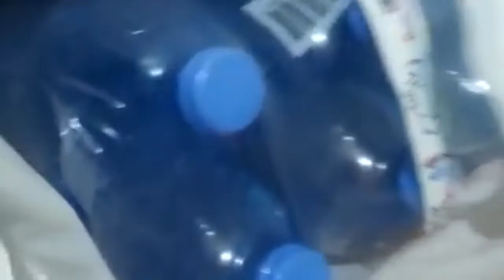How To Have A Perfect Picnic|Summer Weekend In My life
vlog
Aslmo alikome,ap sab kasy Han,if you are new plz like and subscribe my channel,Thanks.i know it's the end of summer but i'm having one (and only) picnic as a huzzah to the summer that didn't exist (until these wildfires started raging h a h). let's celebrate the seasons changing by meeting up with friends despite these circumstances to preserve our mental sanity :')

"beauty &cooking vlog saba " is my  youtube channel where you will find cooking video and beauty tips and also vlog in urdo and Hindi, new video is posted everyday.

Note:-
Thise video is campetely mean for learn cooking and make easy recipes ,it dosnot show anyting misleading !everyting told in this video is video is safe to try and work officially .